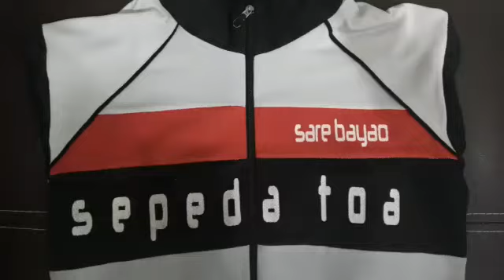Sepeda Toa 18 Desember 2017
Komunitas Sepeda makassar " Sepeda Toa " artinya sepeda Tua sarana berkumpul penggemar sepeda MTB & RB di Makassar. Motto Persahabatan dan Persaudaraan. Kejujuran dan Intergritas kami utamakan.